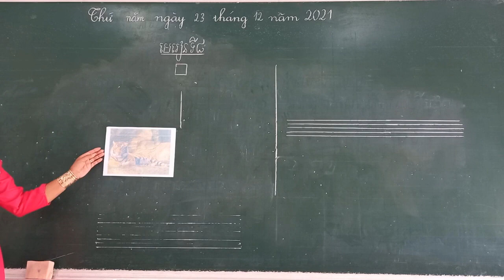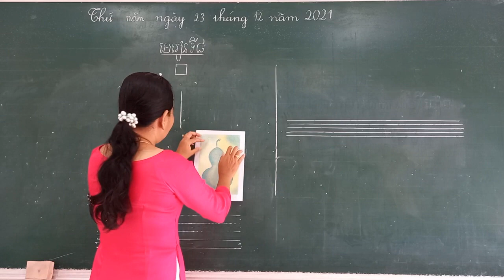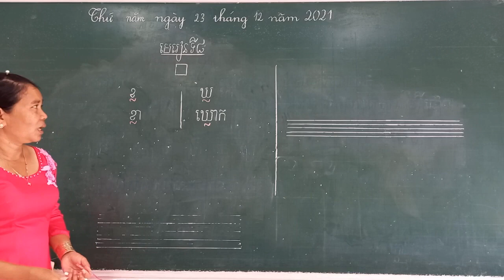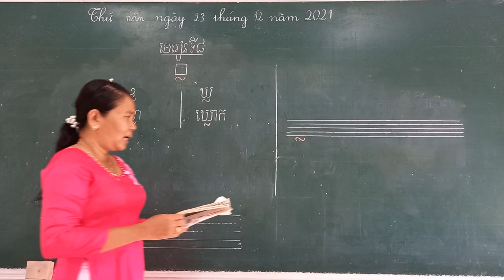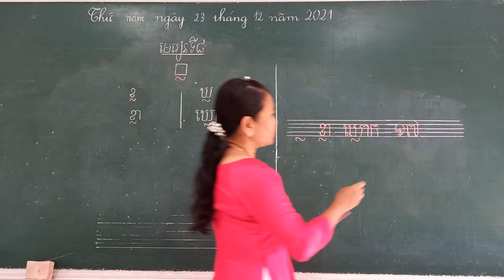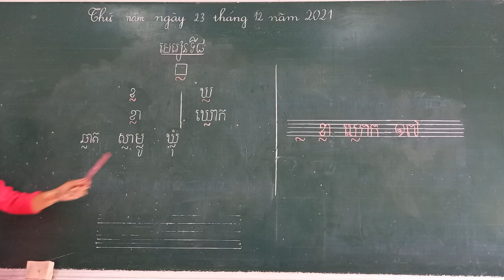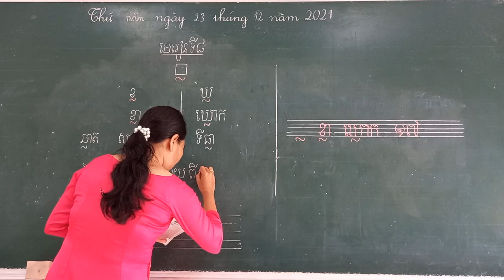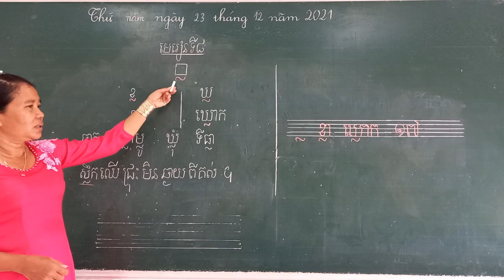Lớp 4 Tiếng Khmer Tuần 17 Bài ្ល